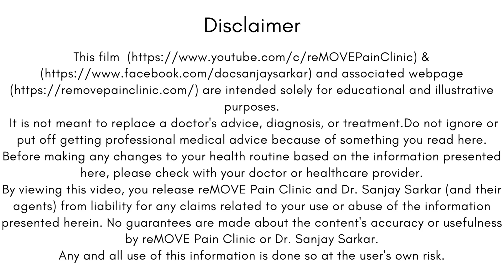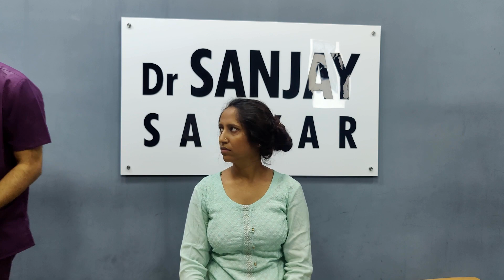REVIVING Jaw Mobility - Chiropractic Care for Temporomandibular joint (TMJ) dysfunction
What's App Dr Sarkar at 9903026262
Call Dr Sarkar at 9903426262